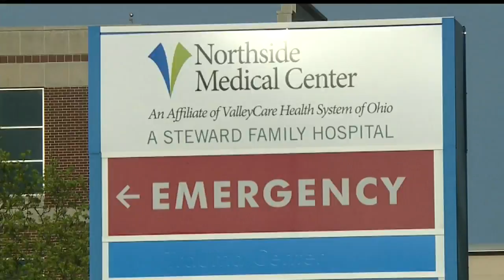Mahoning County Commissioners stand behind nurses at Northside